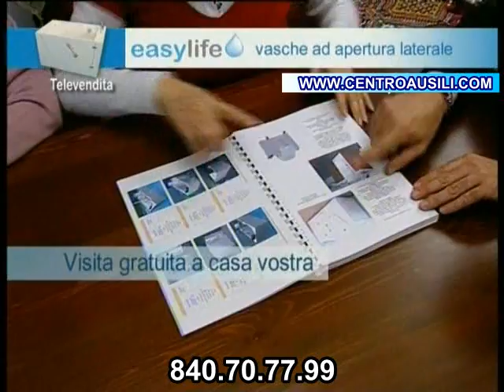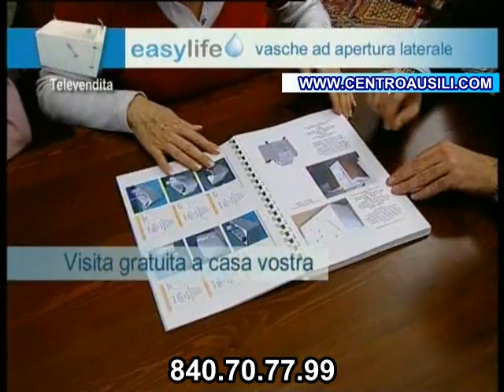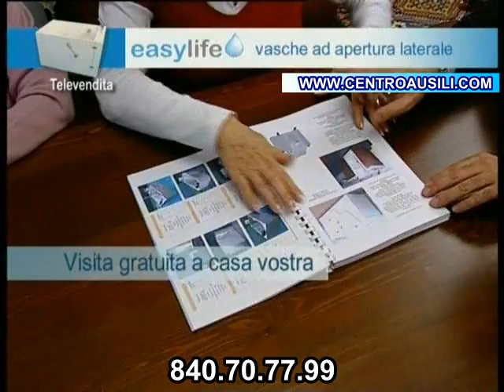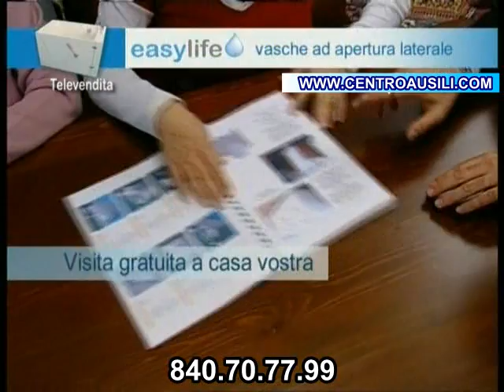Easy Life Vasche ad apertura laterale e frontale